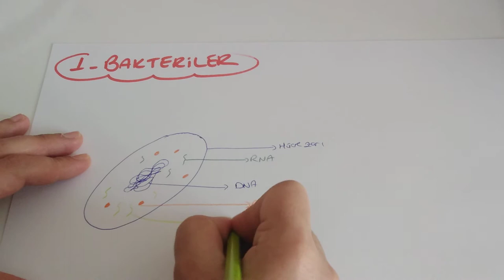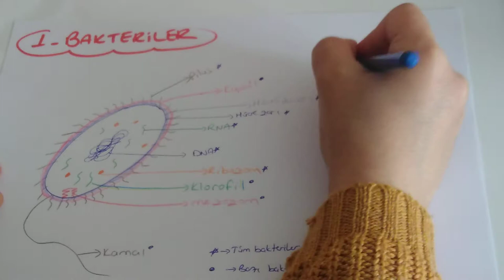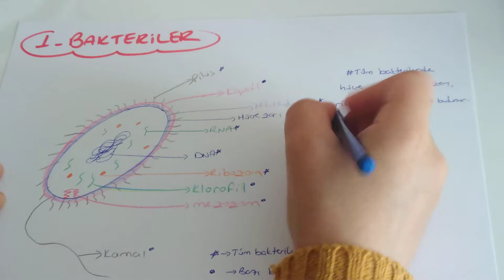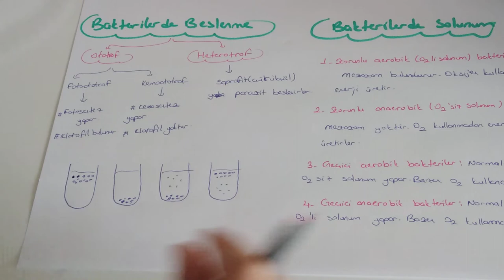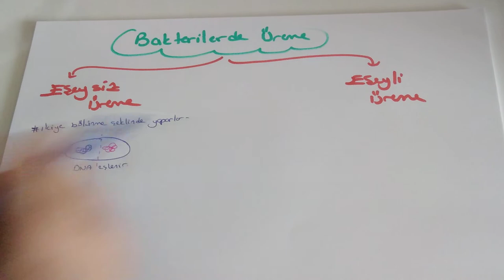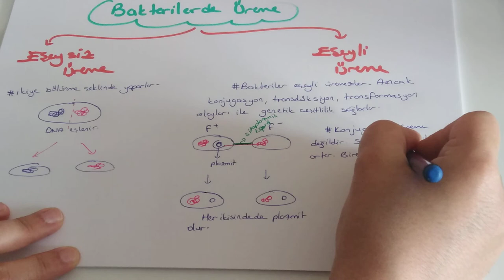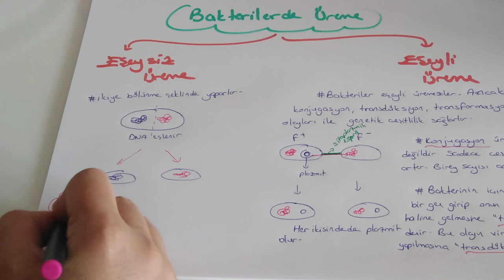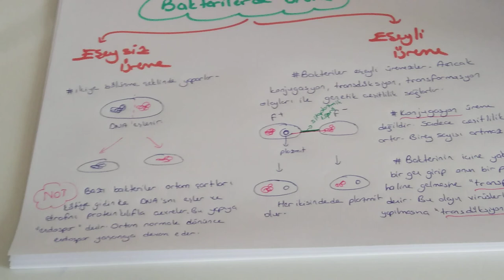Canlıların Sınıflandırılması - 3 /Bakteriler (TYT biyoloji-9.sınıf biyoloji )